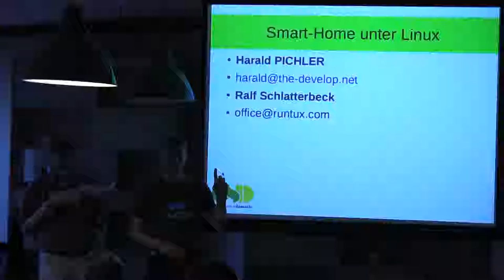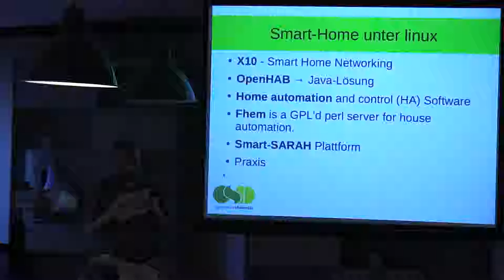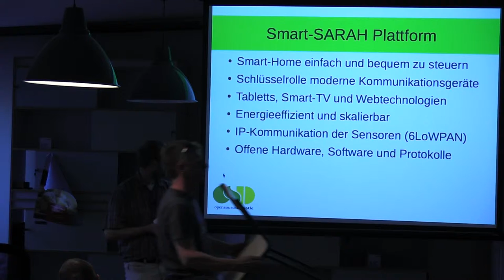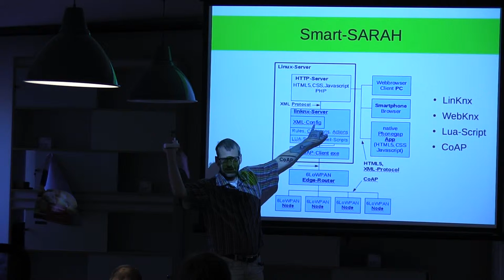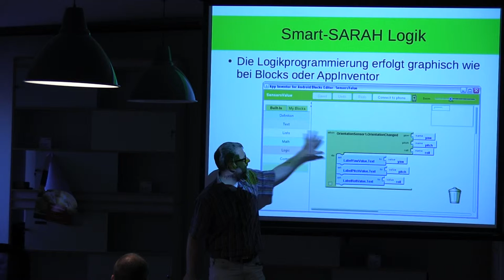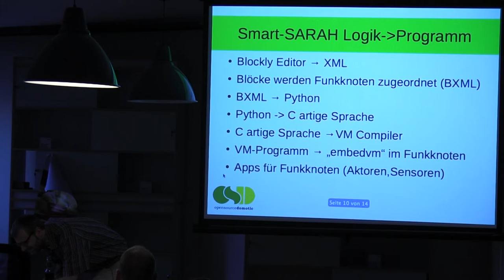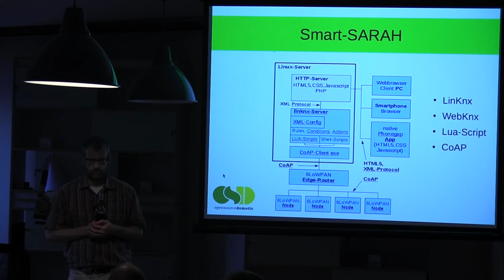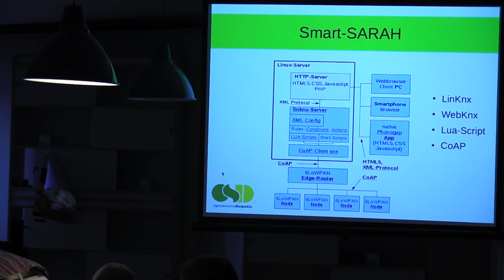20140604 192334 smart sarah harald pichler